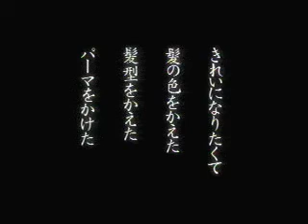優香 : セルディ (200010)